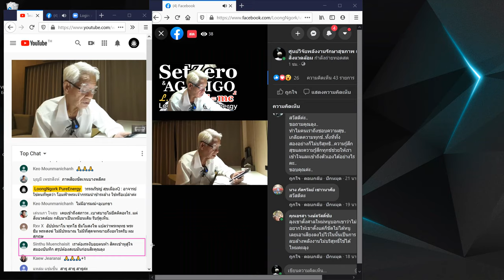ผีพราย/หุ้นส่วนความคิดพิชิตความเข้าใจกันไหม่ I ภาษาลุงหงอกกิ๊กก๊อก I 11พย63 I 24Hrs